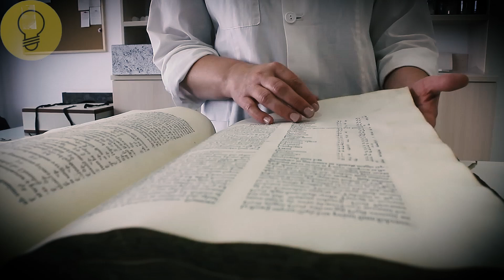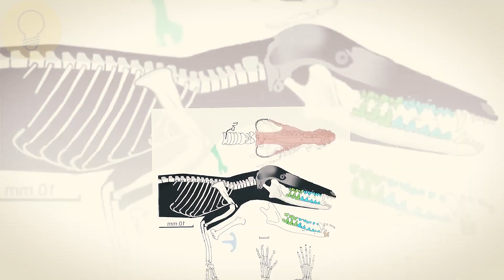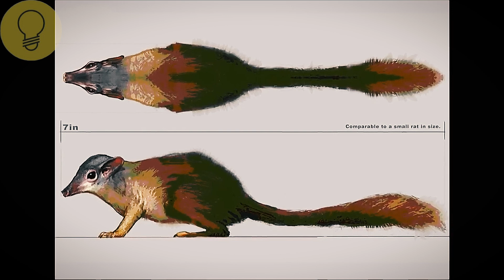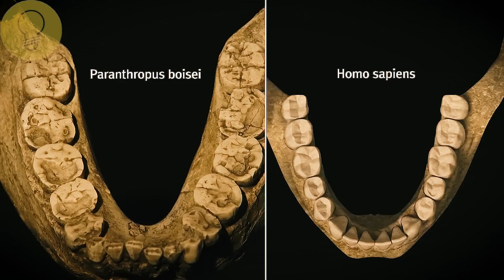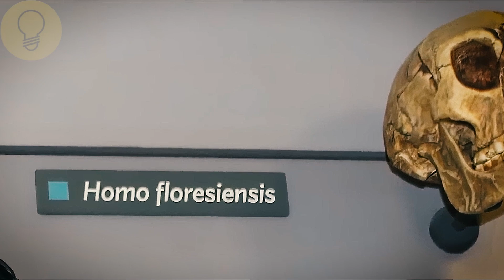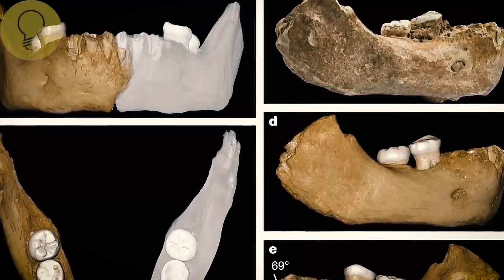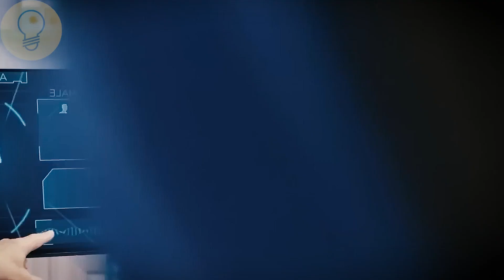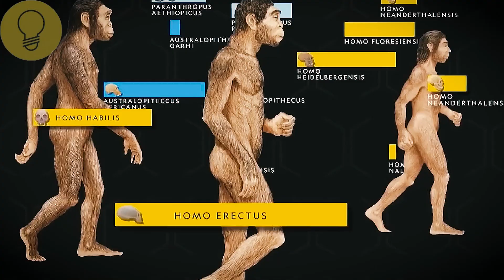Lost in Time : Exploring Extinct Human Species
Lost in Time: Exploring Extinct Human Species" takes us on a thrilling journey back in time, unearthing the secrets of our ancient ancestors who once roamed the Earth. Join us in this riveting exploration of the diverse range of extinct human species, from the mysterious Denisovans to the mighty Neanderthals. Through cutting-edge archaeological discoveries, scientific analysis, and expert insights, we delve into their unique traits, behaviors, and evolutionary paths. Discover the incredible history of our species and gain a deeper understanding of our own origins in this captivating documentary.